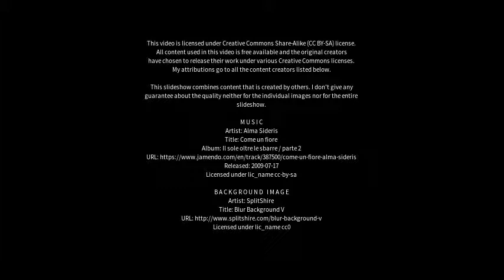Best places to visit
Best places to visit - Utena (Lithuania) Best places to visit - Slideshows from all over the world - City trips, nature pictures, etc.